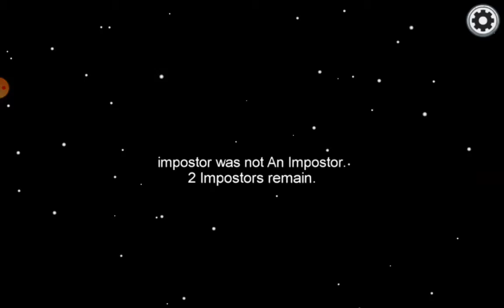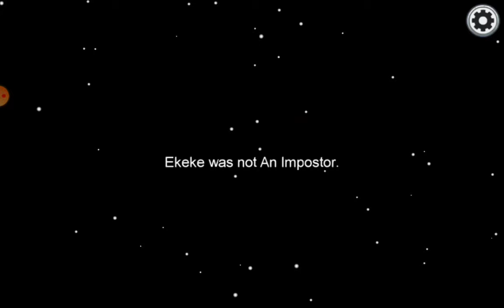among us : memes 2.0